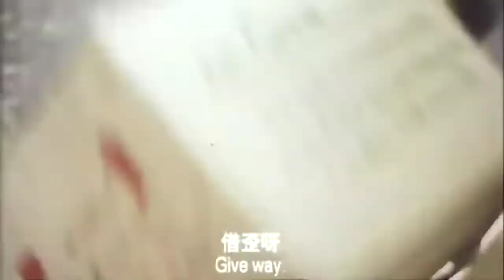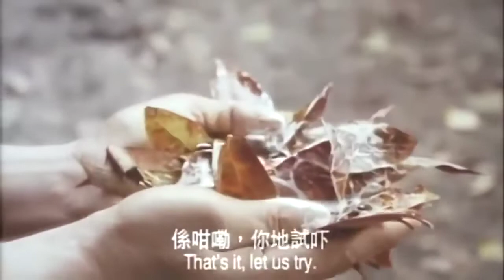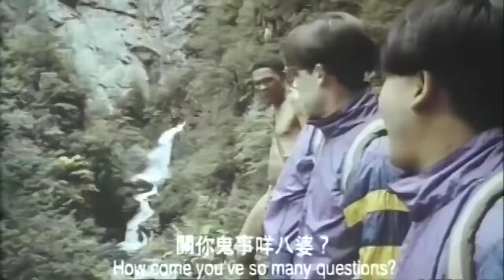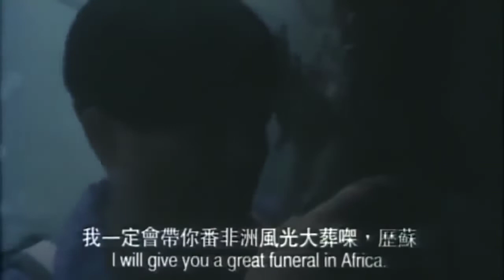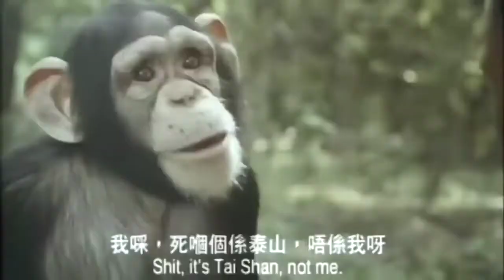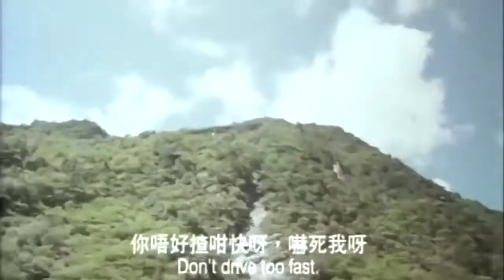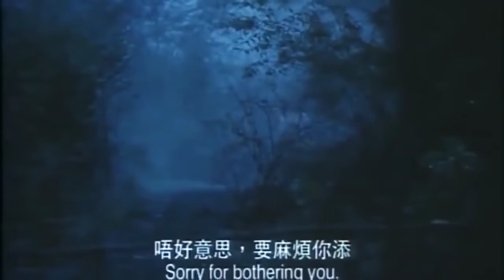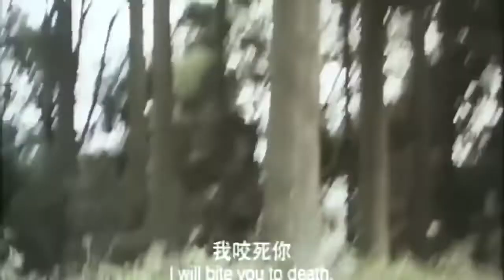phim lẽ hày hước 2021 thuyết minh tiếng việt cười suốt , phim hay nhất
phim hay nhất , phim Thái Lan hày hước